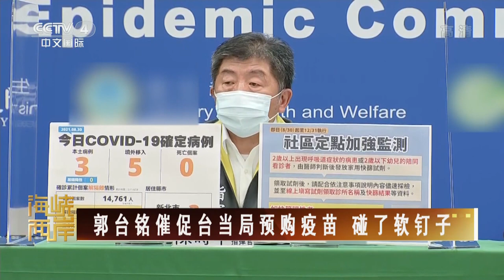郭台銘催促台當局預購疫苗 碰了軟釘子 | 記錄台灣